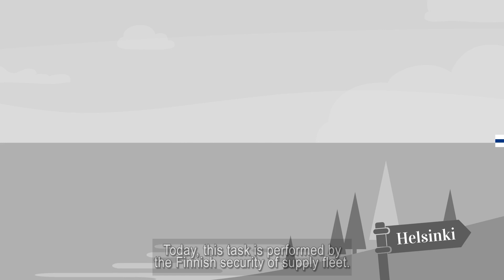What does the maritime security of supply mean? (Finnish seafaring & national emergency supply)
Finnish seafaring and national emergency supply during corona (cover-19). Finnish seafarers are involved in the importation of food, medicines and oil in the exceptional conditions caused by the coronavirus pandemic. Finland’s security of supply importation operations are carried out with passenger and cargo ships, tankers, tugboats and other ships sailing under the Finnish flag. Thanks to Finnish shipping companies and seafarers, food is available in the shops, pharmacies have medicines and industry has access to raw materials.

The video was made in collaboration with TopLine Media.